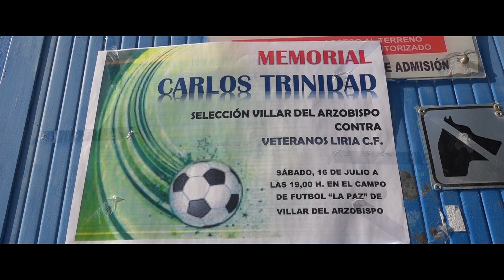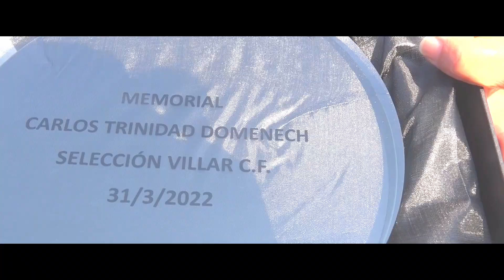MEMORIAL CARLOS TRINIDAD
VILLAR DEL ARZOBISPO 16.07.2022